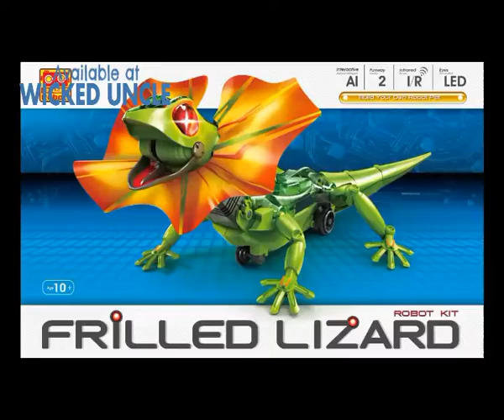Frilled Lizard - Available at Wicked Uncle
Build your own robotic super-smart lizard with artificial intelligence and an infrared sensor.

Follow the detailed manual to construct your own 37cm long robot lizard, programming the infrared sensor to make him follow you like a pet or 'escape' using the 2 way function switch. In his brilliant escape mode, he will automatically unfurl & shake his frill, drop his jaw and angrily illuminate his bicolour LED eyes as he scurries away with fast running legs and wagging tail. Taking about two hours to build, a superb kit to learn about the basic concepts of robotics - brilliant fun and highly recommended.